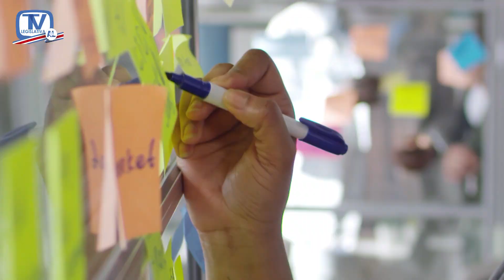Avanza ley para apoyar al gremio de taxistas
El proyecto de ley 21.924, Ley para la protección del taxista ante la crisis sanitaria y social generada por el COVID-19 recibió el aval de los diputados con el objetivo de respaldar a los taxistas.